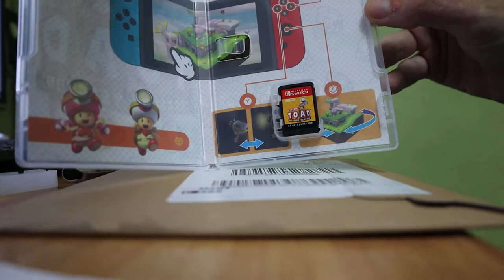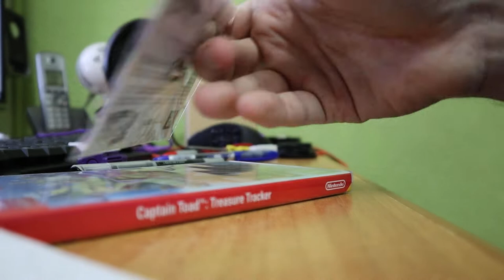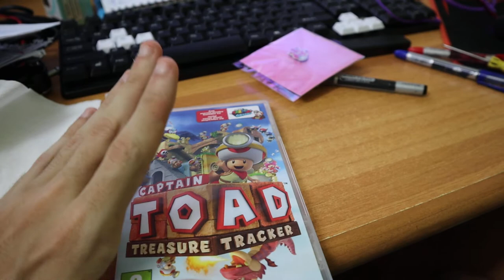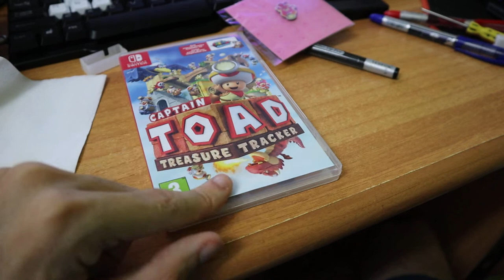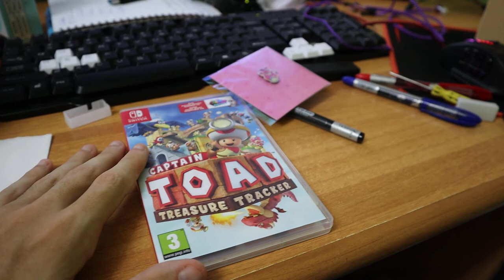UNBOXING de un Nuevo JUEGO!! ¿Cual será?